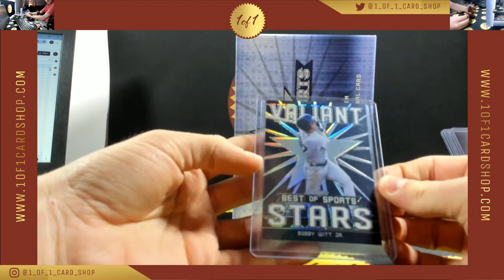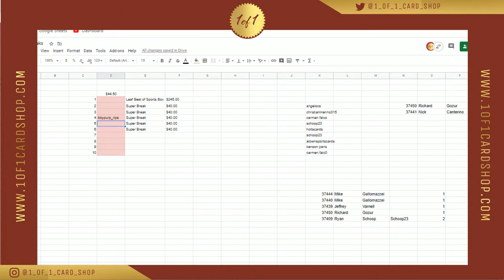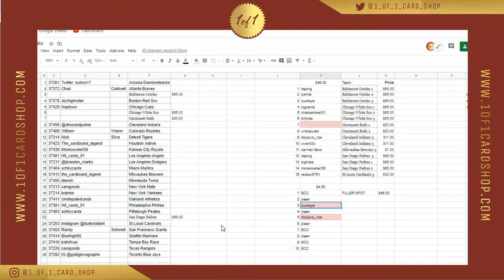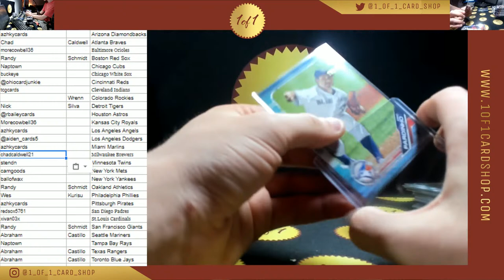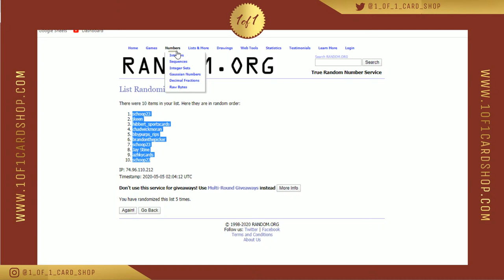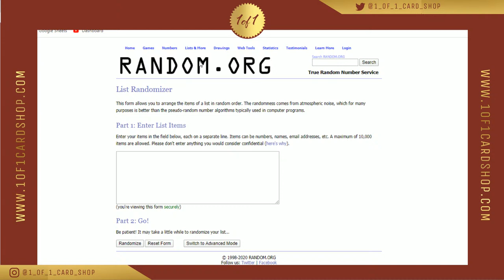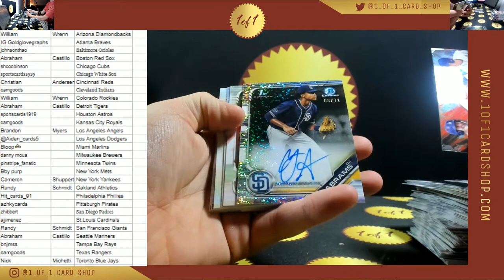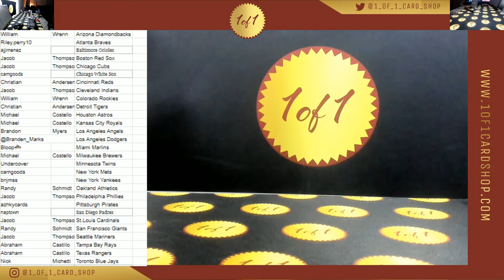5/4 - Leaf Best of Sport // Bowman #1, #2, #3, #4, #5, #6 // Super Break #2